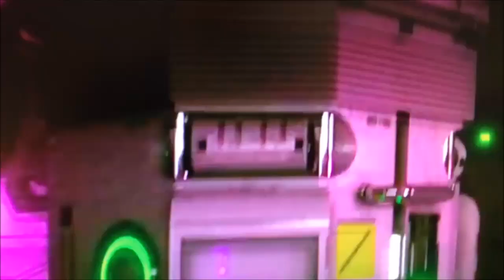Freaksphere - Steelistic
DJ/Producer from Salzburg / Austria
✔ Enjoying my content?
★ Like Follow Freaksphere:
Peace & Love over the World ☮☯☮☯